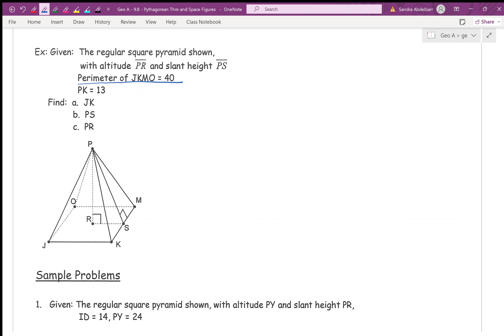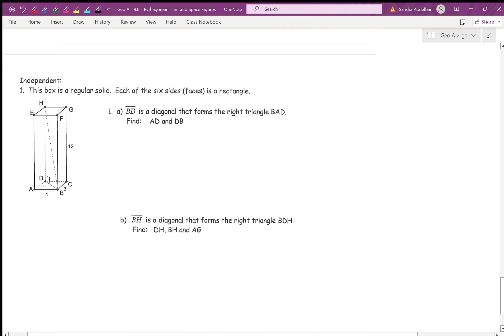Geo A - 9.8 - Pythagorean Thm and Space Figures